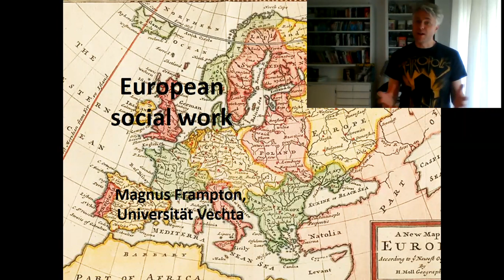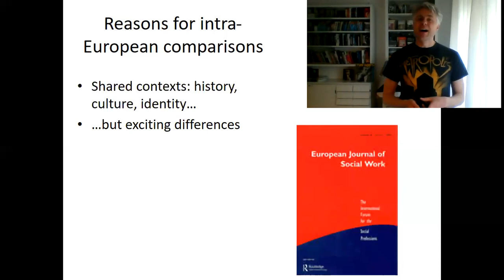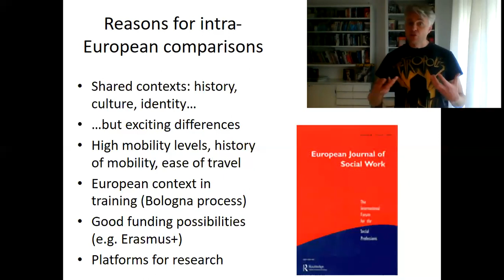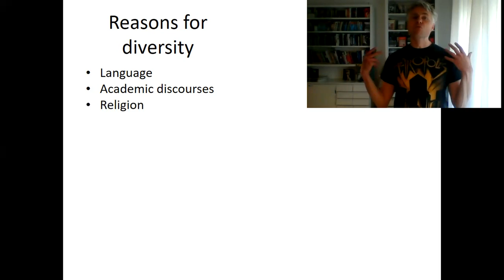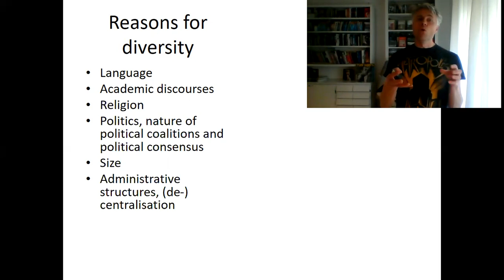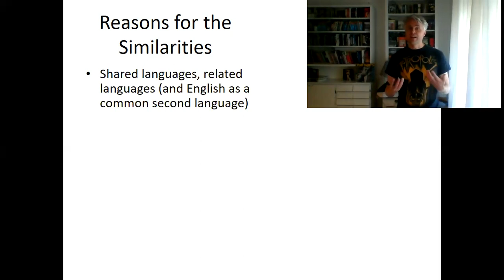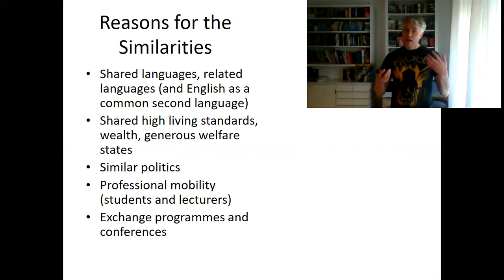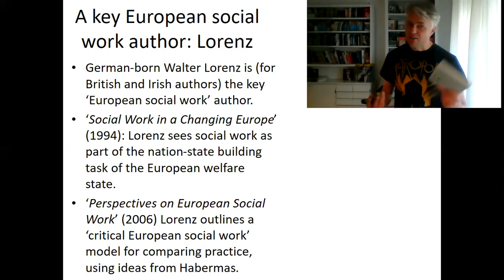European social work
Comparing social work is always interesting and this video sketches ideas about why this is so. Watch this simultaneously with a (phone, zoom or skype) partner, as you will be invited to frequently pause and discuss questions.
This uses ideas from chapters 3 and 5 of the English-language introductory remote learning book/ebook, ‘European and International Social Work’, Beltz/Juventa 2018. Find it in your library or grab the ebook. Other videos in this course will similarly summarize ideas from subsequent chapters.
Magnus Frampton teaches social work and English for specific purposes (social work) courses.
T-shirt: Metropolis. I love sci-fi. My favourite 5: Bladerunner, Solaris, The Man who fell to Earth, Brazil, and Invasion of the Body Snatchers.